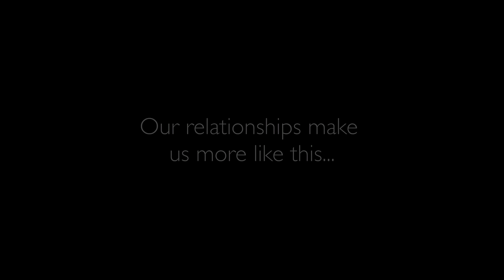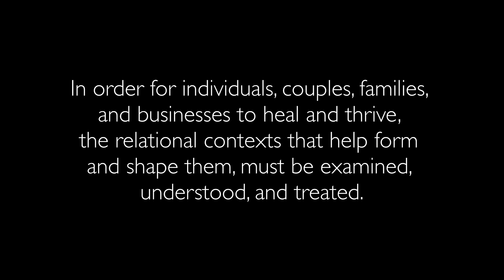"No Man is an Island" An Evening with Jeff Reber Principle 2: Relationships Transform US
Successful psychotherapy treats individuals AND the relational contexts that help form and shape them. Relational Counseling and Consulting Services treats the relational dynamics in your workplace,
your home, and your personal life that interfere with growth, productivity, and wellbeing.